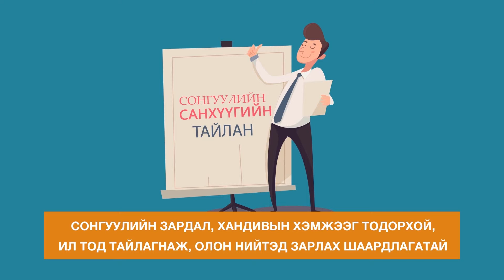Улс төрийн намын санхүүжилт, сонгуулийн зардалд зохих хяналт тавьж байх хэрэгтэй